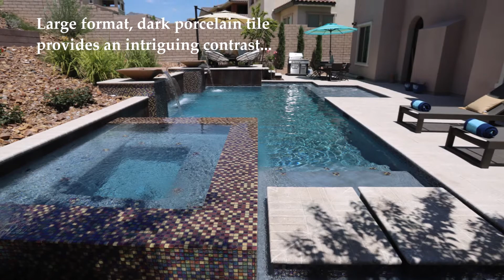Swimming pool and Spa design - POOLFLICKS - AQUATEKTURE S1:E5 - Colorful Mosaic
Swimming pool and spas designs video series showcasing exceptional custom pools and their unique features that make each pool project a special backyard retreat.

POOLFLICKS™ and AquaTekture™ are trademarks of Paragon Pools Las Vegas.

NV lic A-10 52206 - Limit $1,300,000